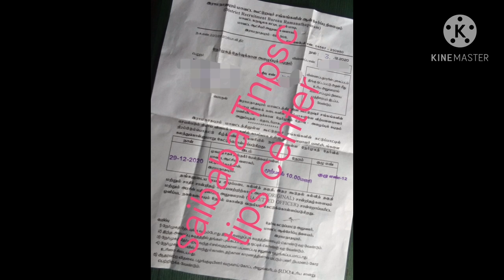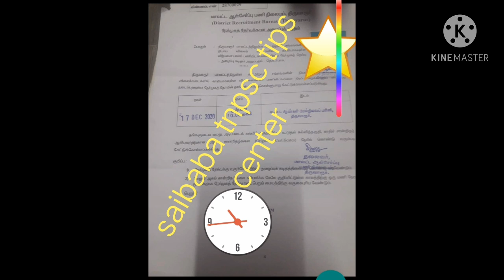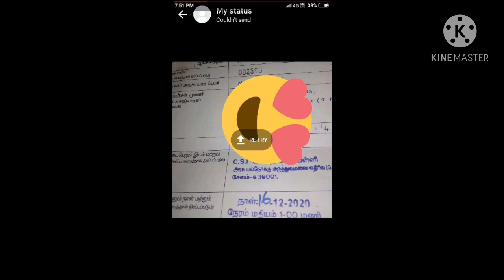Ration job Interview tips/15-12-2020 கேட்கபட்ட கேள்விகள் பதில்கள் / New updates in ration job news